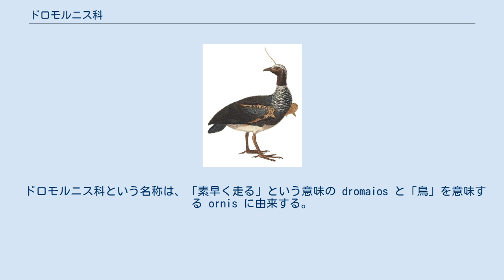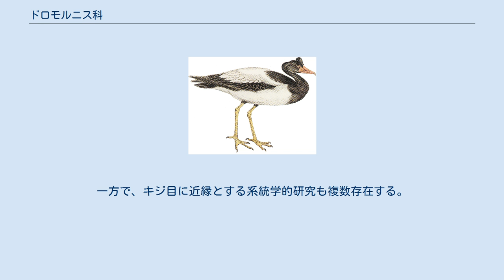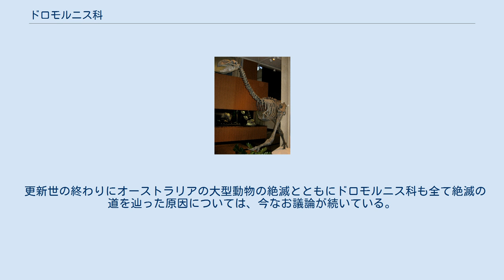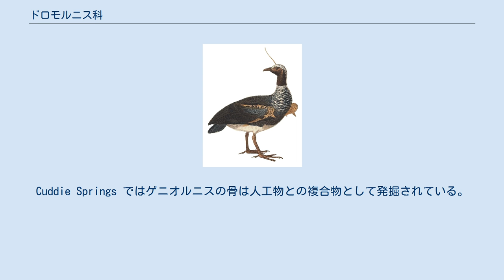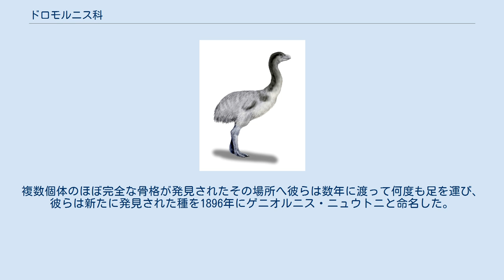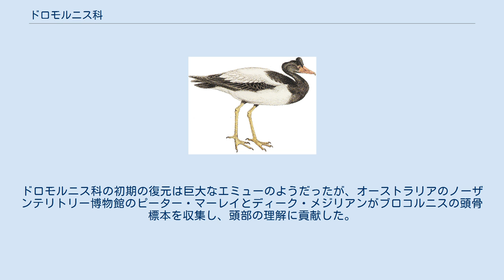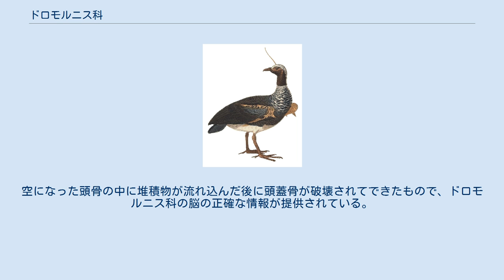ドロモルニス科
ドロモルニス科（Dromornithidae）は、古第三紀漸新世から第四紀更新世にかけてオーストラリアに生息していた巨大な飛べない鳥の科。
現在は全ての種が絶滅している。
かつては長きにわたってダチョウ目に分類されていたが、現在では主にキジカモ類に分類されている。
 ドロモルニス科はオーストラリアの大型動物相の一部であり、ドロモルニス・スティルトニは身長3メートルに達した。
「オーストラリアの大型動物相」は5万年前から2万年前にかけてオーストラリア大陸に生息した比較的大型の動物の数を示すために使われる用語で、絶滅の原因は未解決だがヒトによる狩猟がきっかけになった可能性があるとされる。
 ドロモルニス科がどれほど肉食だったかは定かではない。
物を圧砕する巨大なクチバシから、肉食・腐肉食・雑食を兼ねたものがいることが示唆されている。
他の特徴としては蹄のような足・腹部の構造・広い視野をもたらすものの中央に40°ほどの死角が生じる目の構造（狩りにおいて大いに邪魔となる）といったものがあり、渡りをする植物食性動物であったことを支持している。
 ドロモルニス科という名称は、「素早く走る」という意味の dromaios と「鳥」を意味する ornis に由来する。
 ドロモルニス科の位置づけについては論争が起きている。
かつてドロモルニス科はエミューやヒクイドリのような平胸類に分類されていたが、現在ではこれらのグループの共通点は空を飛ばなくなったことで結果的に類似したものと信じられている。
頭骨の細部に基づいたドロモルニス科の類縁関係の説としては、カモ目の系統の初期で進化したというものがある。
一方で、キジ目に近縁とする系統学的研究も複数存在する。
 以下は、ドロモルニス科が Anserimorphae に属するとする仮説の下での系統の一般的な合意である。
 Worthy らが執筆した巨大な家禽の系統についての2017年の論文では、ドロモルニス科がガストルニス科の姉妹群にあたる系統学的証拠が発見されている。
以下に簡略化されたクラドグラムを示す。
 ドロモルニス・スティルトニ ドロモルニス科には7つの種が属する。
最も小型の種はバラウェルトルニス・テドフォルディであり、体格はヒクイドリ属と同等で体重は80 – 95キログラムに達した。
イルバンドルニス属の2種（イルバンドルニス・ラウソニとイルバンドルニス・ウッドブルネイ）はこれよりも大型であったが、脚は他のドロモルニス科の鳥よりも細長く、体躯はダチョウに近かった。
ブロコルニス・プラネイとゲニオルニス・ニュウトニはさらに重厚な体格をしており、背丈は2 – 2.5メートル、体重は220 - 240キログラムと推定されている。
ドロモルニス科で最大の種はドロモルニス・アウストラリスとドロモルニス・スティルトニである。
 少なくともドロモルニスには性的二型の証拠が発見されており、雄は雌よりも必ずしも背丈が高いわけではないが、より頑丈で体重も雌を上回っていた。
 化石記録はオーストラリアのみから知られている。
タスマニア島やオーストラリア大陸の西側からも化石発見されているが、大半は大陸の東側から発見されている。
ノーザンテリトリーにおいてドロモルニス科の化石は一般的であり、60 – 70%の化石がここから出土している。
ドロモルニス科のものと同じ大きさの足の骨の断片が南極大陸から発見されているが、これがドロモルニス科のものなのかは不明である。
 ドロモルニス科として同定された最も初期の化石は漸新世後期のもので、クイーンズランド州北西部リバースレーの堆積層に由来する。
クイーンズランド州南東部ではドロモルニス科の可能性もある足跡化石が発見されている。
最も新しい時代の化石証拠としてはゲニオルニス・ニュウトニの化石が3万1000年前にあたるニューサウルウェールズ州北部中央部 Cuddie Springs から出土している。
 更新世の終わりにオーストラリアの大型動物の絶滅とともにドロモルニス科も全て絶滅の道を辿った原因については、今なお議論が続いている。
約6万年前から約4万8000年前にオーストラリア大陸へヒトが到達して狩猟を行ったこと、そして風景を変えるほどの火を用いたことが、大型動物の絶滅に関わったとする仮説がある。
しかし、1万8000年前に最終氷期がピークを迎えており、これを絶滅の原因から除外する仮説やそれに対抗する仮説で決着はついてい...